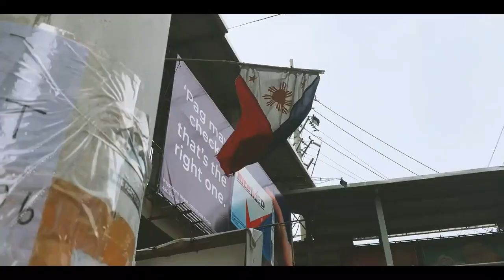LAKBAY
This video is not to brag the strength of a person but the ability to accept the challenges na binigay sa kanya.

Itong season na ito masasabi ko na one of the most challenging season sa buhay ko, legit. Kasi na-feel ko yung part na nakakawala ng gana ipagpatuloy yung mga nakasanayang kung gawin at ang hirap i-admit na may weakness din ako.

Kasi yung part na kahit may mga opportunity sa akin as in ako na talaga yung tumatanggi na kasi wala na nga kasi talaga akong gana maging creative tapos na-fail ko pa mga yung mga tao sa paligid ko.

But I was reminded by GOD na di pa tayo tapos nagsisimula palang tayo sa 1st step ka palang "QUIT" na kaagad at huwag kana bumalik sa kahon na kung saan tinanggal na kita dun para makita mo yung purpose ko sa buhay mo, while praying iyak talaga ako eh...

Kaya ako I truly believe na bawat challenges may purpose para mas tumibay and learn to forgive yung sarili natin everytime na nag-doubt at yung mga pagkakataong nawawalan tayo ng hope. Kasi I realize the more natin sinisi sarili natin the more tayo na anxious sa mga bagay-bagay. That's why I accept the challenge na balikan ulit yung basic kasi dun mo makikita baka may part kang nalaktawan kaya ka natisod sa journey mo.

Then we alll know different man yung mga challenges natin sa buhay at andun yung part na "parang ayaw mo na" pero hindi naman ibig sabihin na kaya ka hihinto na kasi di ka naririnig ng DIYOS sa mga prayers mo, tandaan natin na ang DIYOS ay nasa stage of preparing sa prayers mo kasi gusto niya ibigay sayo kapag handa kana matanggap yung mga prayers mo, para hindi mo sisihin yung sarili mo kapag nag-fail nanaman sa pagdesisyon sa buhay.
Yes po! Mahirap talaga pero ang pinaka-magagawa talaga natin ay ipagkatiwala sa DIYOS kasi kung tayo lang gagawa para sa sarili natin, ako na mismo magsasabi sayo hindi natin kaya ng tayo lang.
Kailan man hindi tinignan ng DIYOS ang kahinaan at nakaraan natin para pahirapan tayo, pero para ipakita yung mga plano niya
sa buhay natin, mahihirapan tayo pero hindi tatanggi ang DIYOS na tumulong. Kaya palagi tayong maging thankful sa pagmamahal ng DIYOS sa buhay natin kasi simula palang mahal na niya tayo.
That's why forever ako nagpapasalamat sa mga taong kailanman di ako sinukuan kahit na pwede naman na nila ako bitawan. Salamat po sa pasensya.
Keep on praying and trusting GOD. Hindi pa tapos ang DIYOS sa buhay mo.
God will not leave us hopeless. His radiant love removes whatever blinds us, surprising us with a beautiful vision of a good life and abudant grace. - Winn Collier
Love does not delight in evil but rejoices with the truth. It always protects, always trusts, always hopes, always perseveres.
1 Corinthians 13:6‭-‬7 NIV
In the same way, the Spirit helps us in our weakness. We do not know what we ought to pray for, but the Spirit himself intercedes for us through wordless groans.